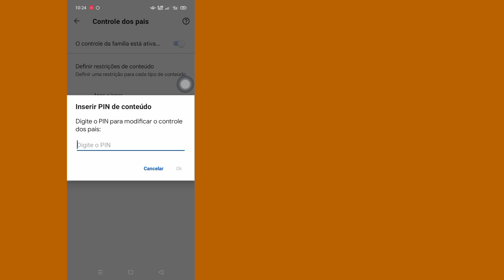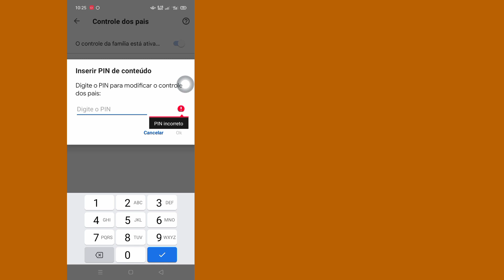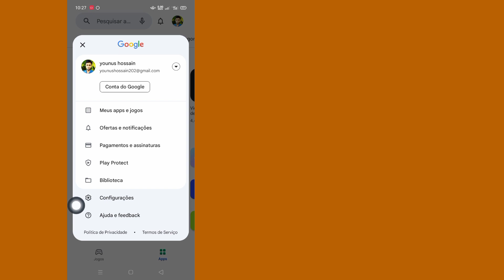Como remover o controle dos pais na conta do Google sem senha (2023)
Você verá neste vídeo como remover o controle dos pais na conta do Google sem senha |  Como obter o Marketplace no Facebook.  Então assista a este vídeo completo e você poderá remover o controle dos pais da conta do Google.